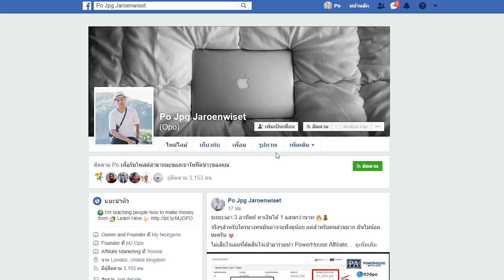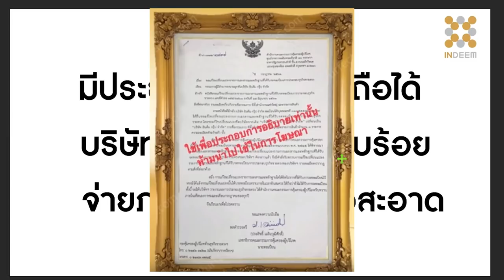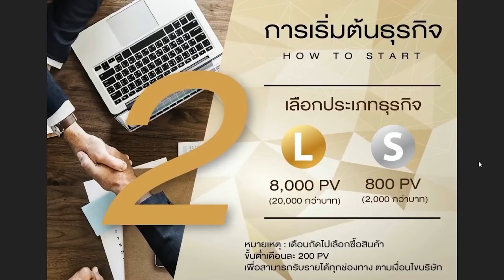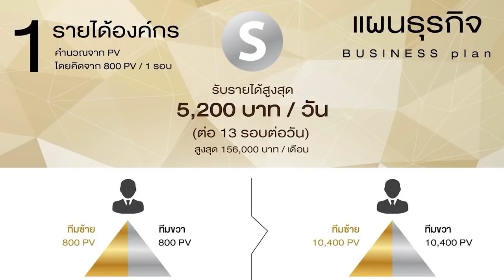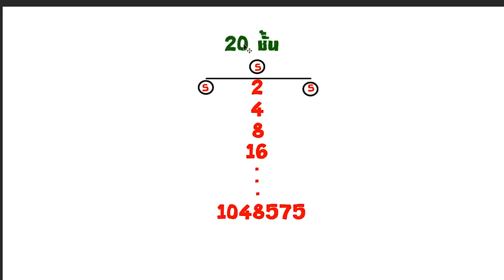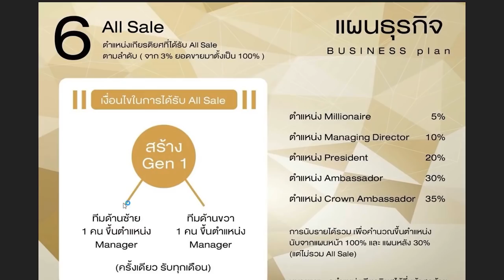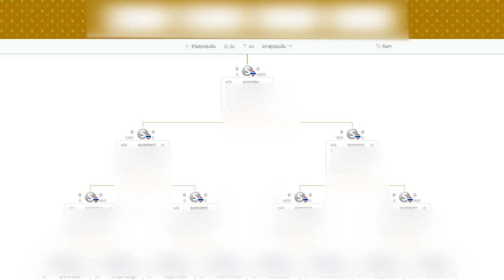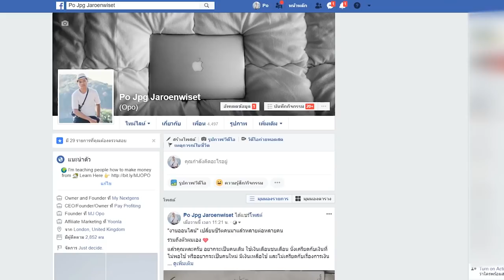INDEEM ธุรกิจเครือข่าย เปลี่ยนเงินหลัก "พัน" เป็นหลัก "แสน" หลัก "ล้าน"